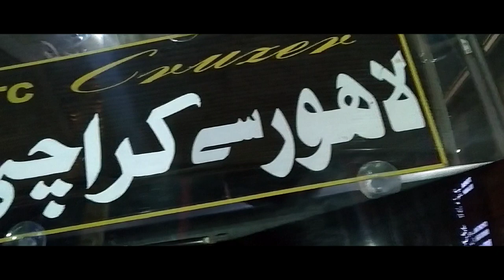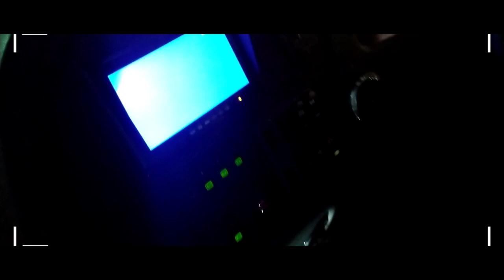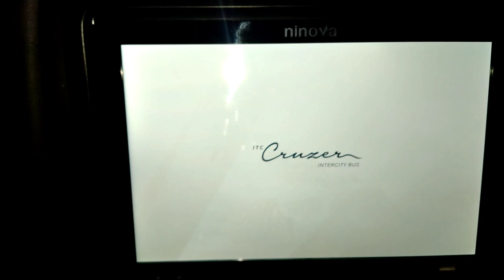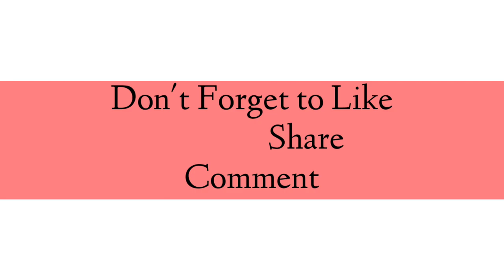Itc Cruzer volvo business class bus review -Most Iconic Bus @pak street food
Itc Cruzer volvo bus review